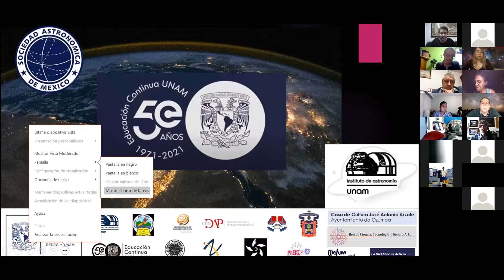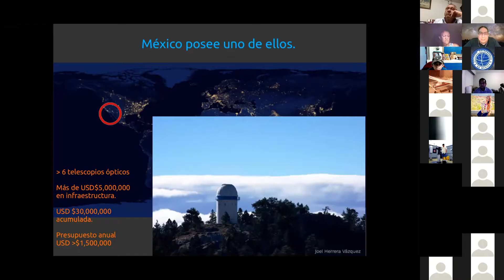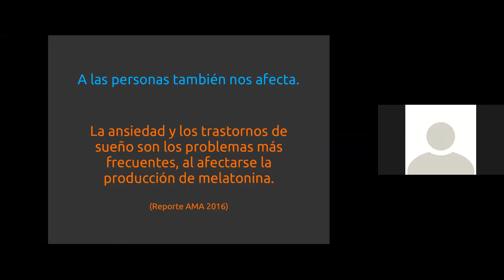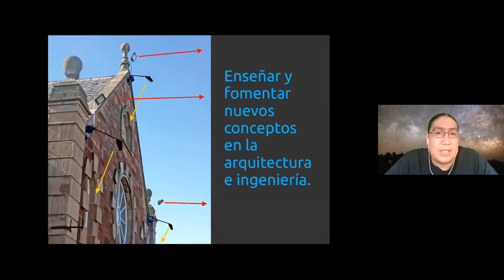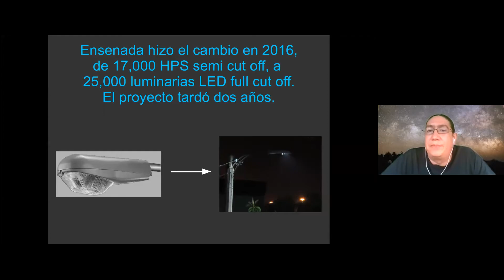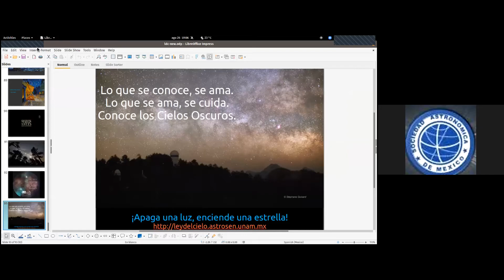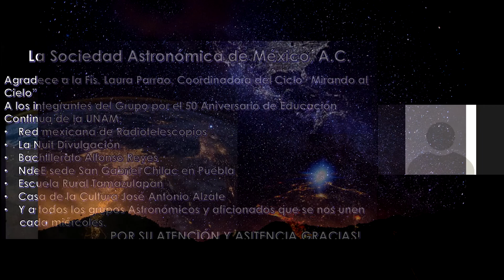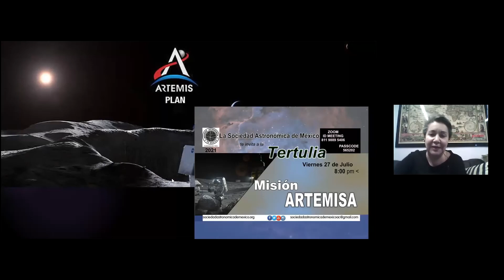El lado oscuro de la luz: Contaminación Lumínica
Desde Ensenada, Baja California, el Doctor Fernando Avila Castro; investigador el IA, quien trabaja en el Observatorio Astronómico Nacional y es responsable de la oficina de la ley del cielo; nos habla sobre lo que se está haciendo en México y a nivel internacional para mejorar la calidad de los cielos.